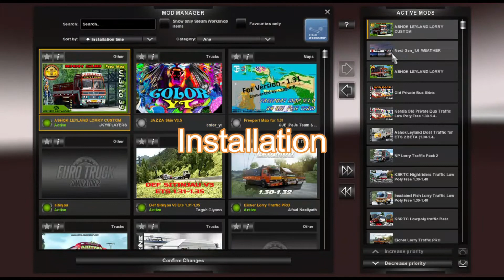Milma Truck Skin For JKY5 Players Ashok Leyland Lorry Mod 😍 || Power Item😘🔥||Dynamic Gamer OFFICIAL🤗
ᴅᴏɴᴛ ꜰᴏʀɢᴇᴛ ᴛᴏ ᴇɴᴀʙʟᴇ ʙᴇʟʟ ɪᴄᴏɴ 🔔

Mod By JKY5  Players😋

Skin Was Saved With A Code if you do open it and share it i get notification so dont do it . i can take leagel action

StAy HoMe 🏠
StAy SaFe 😷🤗

𝖀𝖘𝖎𝖓𝖌 𝕯𝖊𝖛𝖎𝖈𝖊 - 𝕷𝖊𝖓𝖔𝖛𝖔 𝕷𝖆𝖕𝖙𝖔𝖕

𝓢𝓹𝓮𝓬𝓼
𝐖𝐢𝐧𝐝𝐨𝐰𝐬 𝟏𝟎
𝐈𝐧𝐭𝐞𝐥 𝐢𝟑-𝟑𝟏𝟐𝟎𝐌 𝐂𝐏𝐔@𝟐.𝟓𝟎𝐆𝐡𝐳
𝟒 𝐆𝐁 𝐑𝐚𝐦
𝐈𝐧𝐭𝐞𝐥 𝐈𝐧𝐭𝐞𝐠𝐫𝐚𝐭𝐞𝐝 𝐇𝐃 𝟓𝟎𝟎 𝐆𝐫𝐚𝐩𝐡𝐢𝐜𝐬
𝟔𝟒 𝐁𝐢𝐭